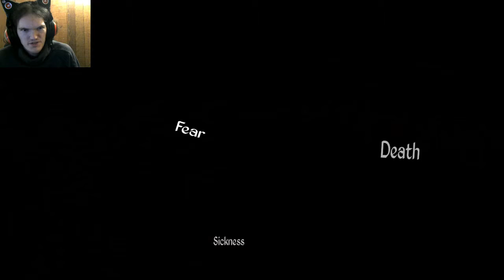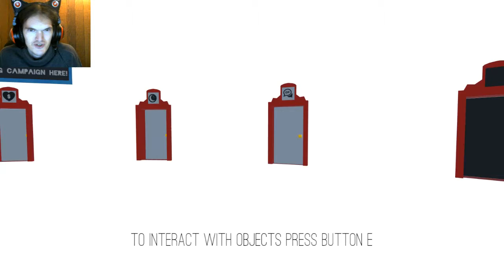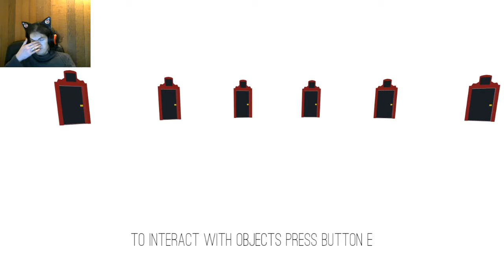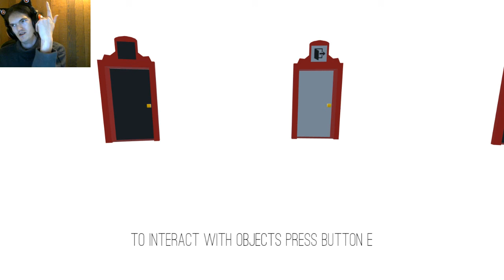The way of life ep 1 Dreams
Foudn this awesome bit of a game on steam its pretty cool and seems like it has great potential check it out